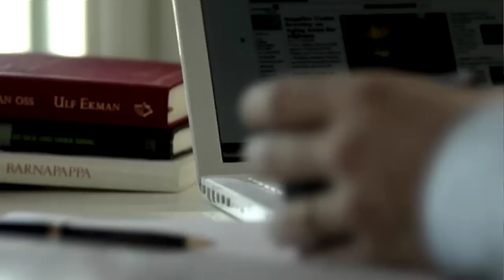Jan Lund - ulfekman.nu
Jan Lund, VD för Prisma Teknik, besöker Ulf Ekman för att berätta om mediastormen kring deras produkter.